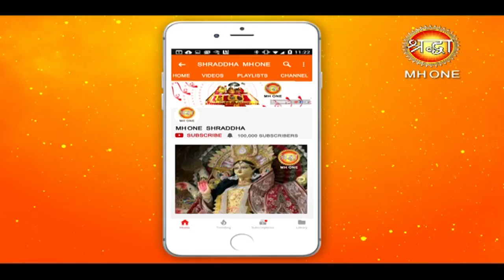जानें मां ब्रह्मचारिणी से जुडे विशेष उपाय || Navratri Special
जानें मां ब्रह्मचारिणी से जुडे विशेष उपाय || Navratri Special || Shraddha MH One
नवरात्र पर्व के दूसरे दिन माँ  ब्रह्मचारिणी की पूजा-अर्चना की जाती है। साधक इस दिन अपने मन को माँ के चरणों में लगाते हैं। ब्रह्म का अर्थ है तपस्या और चारिणी यानी आचरण करने वाली। इस प्रकार ब्रह्मचारिणी का अर्थ हुआ तप का आचरण करने वाली। इनके दाहिने हाथ में जप की माला एवं बाएँ हाथ में कमण्डल रहता है

नवरात्रि में माता रानी को करते है प्रसन्न ये नौ भोग, नौ रंग व नौ मंत्र
देखें इस विडियो में |